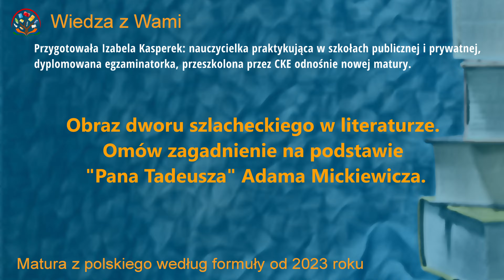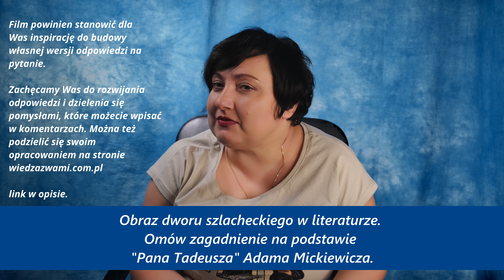Obraz dworu szlacheckiego w literaturze. "Pan Tadeusz" pytania z puli jawnej na maturę ustną 2023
Obraz dworu szlacheckiego w literaturze. Omów zagadnienie na podstawie "Pana Tadeusza" Adama Mickiewicza. W swojej odpowiedzi uwzględnij również wybrany kontekst.

Pytanie jest z już zaktualizowanej listy pytań z puli jawnej  z dnia 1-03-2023.
Aneks 2. do Komunikatu dyrektora Centralnej Komisji Egzaminacyjnej z 1 września 2021 r. w sprawie listy jawnych zadań w części ustnej egzaminu maturalnego z języka polskiego w roku 2023
Data publikacji dokumentu: 1 marca 2023 r.

Na YouTube publikujemy tylko 3 pytań z "Pana Tadeusza", reszta jest dostępna na naszym kursie dotyczącego lektur do matury według formuły od 2023.

Zapraszamy do zakupu ebooka Izabeli dotyczącego matury według formuły 2023.

Zapraszam do zakupu wyjątkowego kursu dotyczącego lektur na maturze 2023.
Wyjątkowego bo:
1. obejmuje wszystkie lektury obowiązkowe na maturze od 2023,
2. składa się z trzech części: lekcji video notatki i testu sprawdzającego wiedzę,
3. treści kursu są zgodne z wymogami matury według formuły od roku 2023,
4. kurs ułożony przez egzaminatora CKE, nauczyciela praktykującego  w szkole publicznej i prywatnej,
5. możesz śledzić postępy w nauce,
6. dostęp z poziomu przeglądarki internetowej i aplikacji na telefon, tablet,
7. dostęp do kursu 52 tygodni,
8. doskonałej jakości nagranie video w 4K oraz audio.

Kurs z epok literackich, będzie on rozszerzony o zagadnienia potrzebne na maturę 2023.